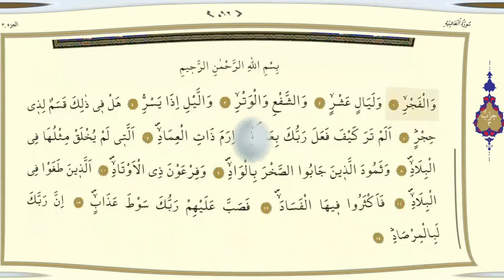Gâşiye Suresi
gaşiye suresi